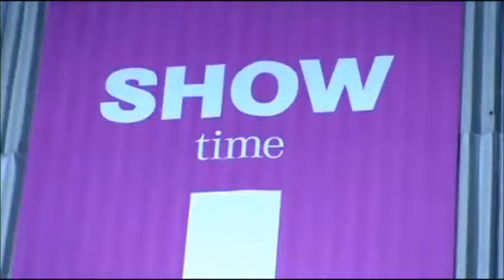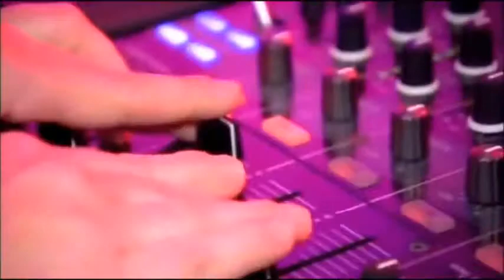Mercedes Benz Fashion Week Berlin 2011